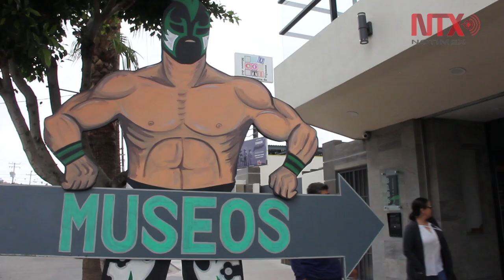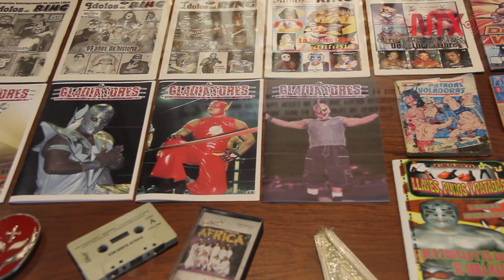Museo de la Lucha Libre Mexicana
La exposición cuenta con cerca de 7 mil objetos relacionados a la historia de la Lucha Libre Mexicana